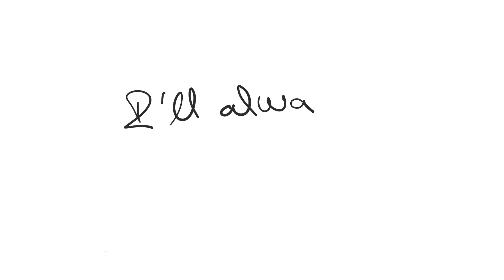Lima - Even If (Official Lyrics Video)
Lyrics

[Chorus]
Even if the sun falls down from the sky
And the world goes dark for the rest of time
I'll want you
I'll always want you

Even if the moon turns out to be shy
And never again shows her bright side
I'll want you

[Verse 1]
I'd rather stay asleep
If there's no way I can keep
Still seeing you outside my dreams because

[Verse 2]
I don't trust myself
To even believe that you want me
But I'll try to trust you if you say that you do because